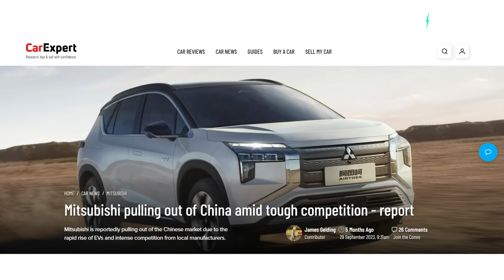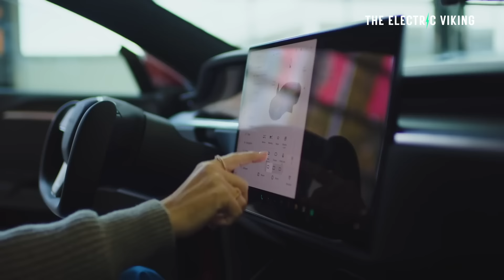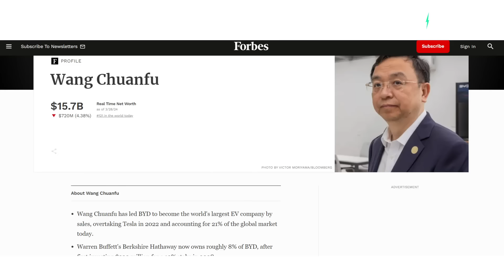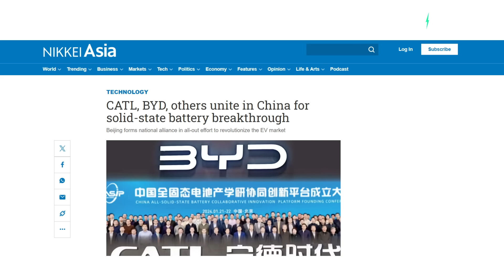Electric cars hit 48% in China - Legacy auto could lose billions this year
Electric car hit 48% in China - Legacy auto will lose billions in China in 2024